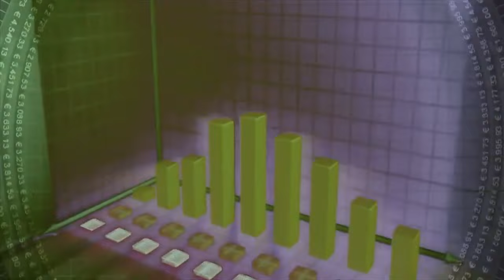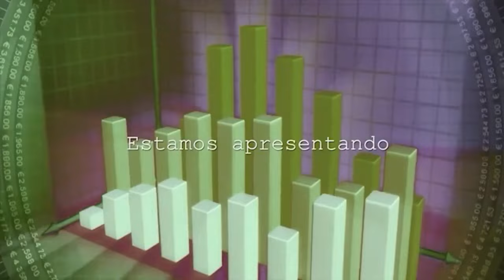EMPRESÁRIOS EM DESTAQUE – 10/05/2022 - Pr. Marcos Lins - Educador Físico e Pastor Evangélico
Convidada - Pr. Marcos Lins - Educador Físico e Pastor Evangélico
Edição: Laércio Rodrigues